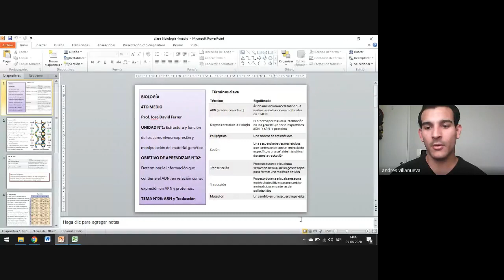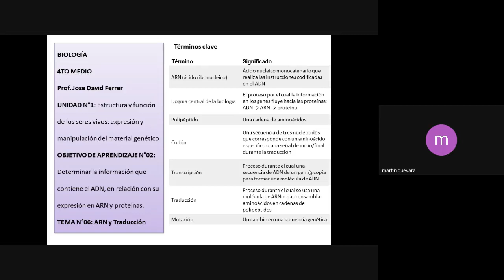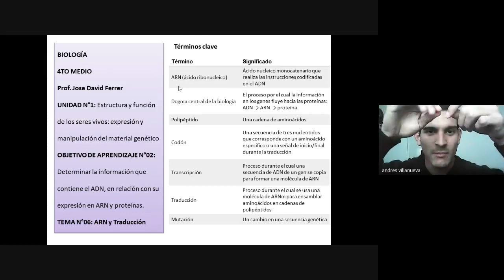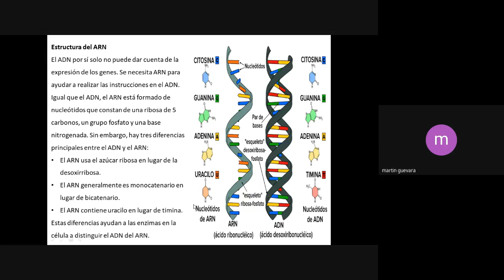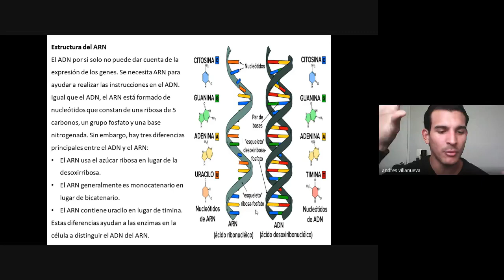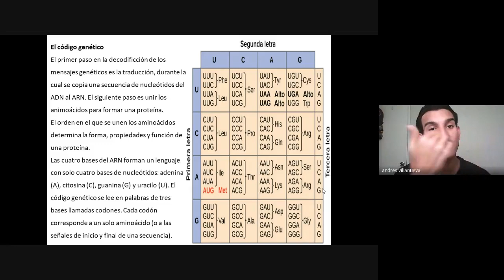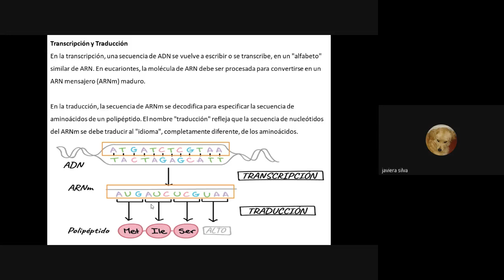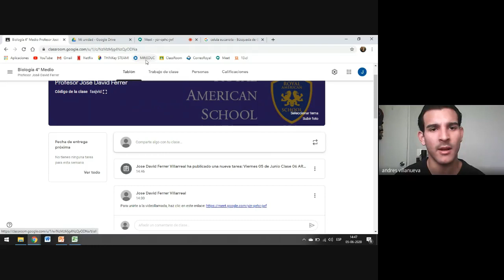Biología 4° medio Clase 06 Jose David Ferrer